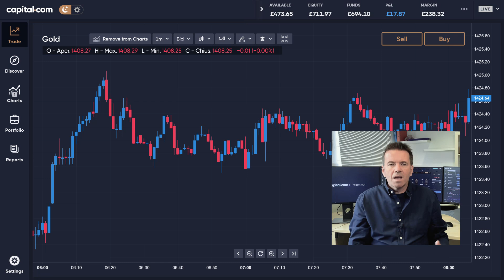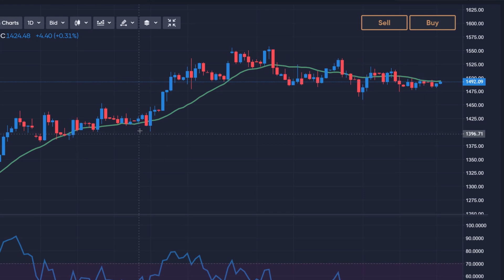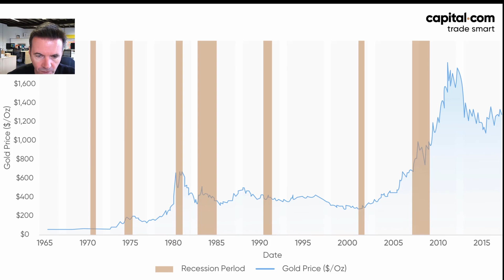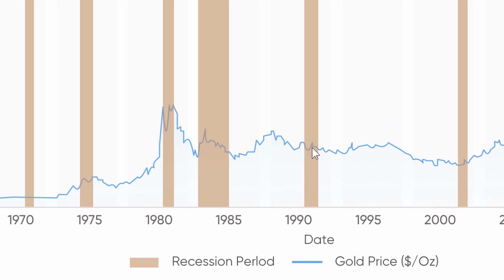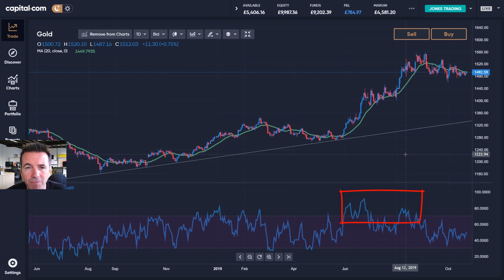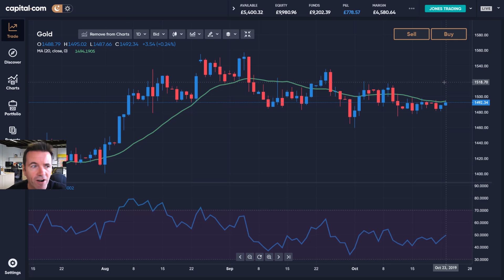Gold Price in a Recession: Up or Down?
Where will the gold price go during a recession? Most people seem to think that an economic downturn should coincide with gold price going up. But we provide a detailed look at the gold price in a recession and find out that’s not always the case.

Gold prices are naturally impacted by many factors - manufacturing, GDP growth, real estate prices, inflation, yields etc. Any good gold forecast should keep them in mind. At this moment in time we even have several other factors affecting it - the U.S.-China trade war and Brexit. The combination of all this has increased the chance of a recession to 31.5%

Many investors and traders monitoring the situation feel that a recession should cause a massive influx into gold, the perennial safe-haven asset, thus boosting its price. You can find many a gold price forecast touting numbers like $2000, $3000 and even more.

Nothing is impossible but a gold analysis relying only on one single factor - the emergence of a recession - would be limited. Just like the gold price in 2019 has shown us - it’s always the combination of all factors that governs the trend, not one single event or piece of data.

Hit the like button if you enjoyed our Gold price in a recession: Up or Down video and make sure to subscribe to the capital.com channel for more gold technical analysis, as well continued coverage of the gold price in 2020.